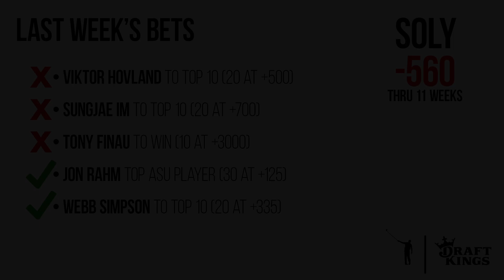No Laying Up | BMW Championship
The No Laying Up crew brings you an all-encompassing preview of the BMW Championship. Join the guys to hear the props and bets that have piqued their interests heading into the tournament at Olympia Fields North Course.